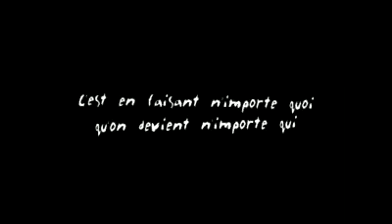This is Lorient - Bastia's Final for the French Cup